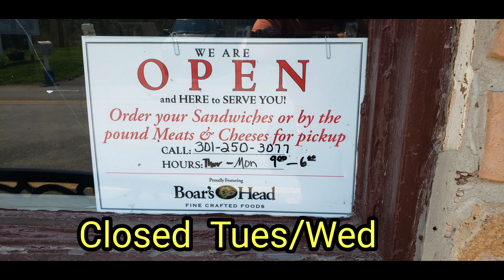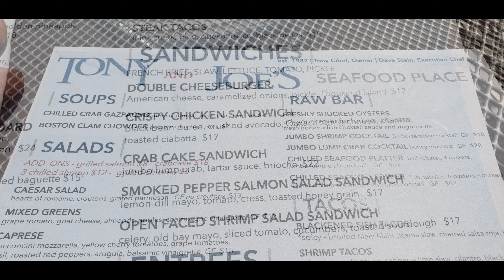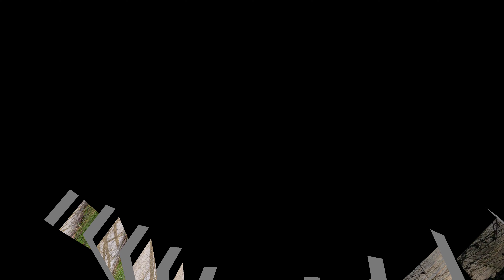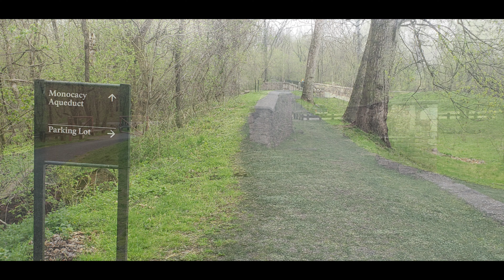JourneyonaBike - C&O - Brunswick Crossing Md to Wash DC & Back - April 6-9 21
6 min

@0:01 Brunswick Crossing to C&O
@1:51 Mp 54 Brunswick Family Campground
@2:42 Mp 52.5 low water crossing
@4:08 Mp 48.x Point of Rocks pavillion tables, water fountain, toilet, food stop (open at 11am)
@5:07 Mp 42.x exit to Dickerson Market (2 miles)
@9:34 Mp 35.x Whites Ferry Grill closed Tues/Wed
@9:56 mp 16.5 Swains campsite
@11:21 mp 13  towpath area (video)
@20:55 Mp 8.4 Lock 8 - path to food market
@15:07 DC Water front area
@19:00 Return from DC back to Swains campsite mp 16.5 to Brunswick mp 55

Apr 6 (Tues):
Brunswick Crossing community...McDonalds near Holiday Inn Express (off US Rt 340).
▪︎Rode/coasted on Valley Trail (1.3 miles) & bike route (3/4 mile)  through lower town of Brunswick to C&O. Passed few food stops and fishing/hardware supply store.
▪︎Arrived and camped at Brunswick Family Campground mp 54. Going rate $17...may be less on a bike..Call but may need reservation as gets busy.
 ▪︎Heard Kings Pizza delivers

Apr 7 (Wed) Mp 54 to mp 16.6
Brunswick Family Campground to
Swain's Lock campsite
▪︎mp 42.x to Dickerson Market
3 hills up & moderate up/downs. Best Chicken.
Other grill items and breakfast sandwiches.
Have energy left to pedal there & back.
go slow over bridge & RR tracks.
1.5 miles turn right on main road (vehicles) and thru underpass
▪︎mp 48.x Point of Rocks stop for chlorinated water/pit toilet/use of  pavillion tables.
Food stop opens at 11am (Deli on the Rocks)
cross the bridge & RR tracks. Watch traffic
▪︎Mp 35.x Whites Ferry Grille. Closed Tues/Wed. open Thurs-Mon 9am-6pm usually.
Has soda vending accepting $1 (and coins i think). Notice historic flood levels.
Ferry not running since in dispute with Virginia land owner wanting 50 cent fee per vehicle (or something).. research for more info. Dont expect Ferry 2021
Grill/mini store is open. carries only few items
▪︎Swains Lock campsite... 5 sites with table/firering. Area residents drive there and fills up usually Fri-Sat nights. free. No water here 2020. Pizza shop in Travilah Md 2 miles away delivered in 2019
▪︎ mp 14 Visitor Center has chlorinated drinking water, real restroom/hand driers/sinks, electric outlet at restroom.  Snack building has 2 vending machines snack/drinks. Uses credit/ debit card. Loads $2.75 per  swipe but charges only item selected and small fee...coke 12 can is .85 + .10 charged to card.

Apr 8 (Thurs) Into DC then Swains campsite
▪︎at mp 3.1 Fletchers Cove, crossed over to Capitol Crescent Trail (paved) rode it into Water Street (under a bridge highway). Used a bike lane for short block then exited right at large flower pots. (Waterfront area i was informed). Used path 100 feet or so to the river boardwalk. Sign: No Bike Riding. Some riding bike, some pushing. I walked bike mostly.
Followed path/ river front to a small  bridge and Boat Center  building on right. Follow it around back to other side for C&O milepost 0.
Go back out and take bridge to right...keep right along path/river until see arched bridge (Arlington bridge). Use crosswalks to get to memorials/National mall.
Between reflecting pool (Washington Monument/WWII memorial) and Lincoln Memorial I went around Tidal Basin by keeping left of Lincoln Memorial and road on left. Follow to a 2 way bridge using crosswalk to left side...bikes stay on shoulder and not necessarily on the raised sidewalk over bridge.
Follow Tidal Basin to left on paths past Jefferson Memorial and tulip garden/Tidal basin on left. Washington Monument will be on right side.
I didnot cross other bridge. I followed direction right towards National Mall Washington Monument. Down a path towards reflecting pool. WWII monument on right with view of Washington Monument to the right and Lincoln Memorial on left. Other memorials are in the area. I made my way on left path by reflecting pool towards Lincoln Memorial and exited to the right and back towards river sidewalk same way as I came in.
Could cross the arched Arlington Memorial Bridge left of Lincoln Memorial and stay on LEFT side down-river side as this will be less traffic onto Mount Vernon Trail. Cross 2 traffic ramps to the trail. Research paths to use to the National Cemetary (bikes not allowed to ride past Cemetary entrance). Could ride Mt Vernon trail north to Key Bridge and cross Potomac River  then connect with C&O mile 1 through/around the FSK park...down to steps and a ramp to C&O.
OR stay on DC side not crossing the river to go back up to the Water front area (outdoor restaurants) to make a food/beverage stop.
Prices are bit on expensive side. Tony & Joes is only place I tried so far. Burger, fries, soda $23 before tip plus 3% surcharge for credit.
Follow under the bridge back to Capitol Crescent Trail. Be sure to Cross over at mile marker 3. There will be a house on right and a concrete connection then a ramp as other choice. Dont stay on Capital Crescent Trail.